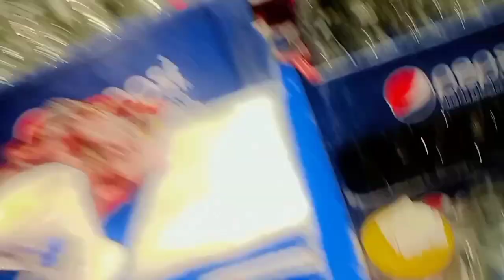2 in 1 vlog 👇😂 !! عمران خان کی گرفتاری کے بعد ڈیٹا نیٹورک بند کر دیا گیا !! 😱👇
assalamualaikum everyone 🤗
kasy Hy ap sab umeeed h KY khairiyat Sy hugy tu aj Kia huwa vlog ma 😱🥰

jasa KY ap ko pata h KY 9th 10th KY exam chal rahy h or Hal hi ma Imran Khan ki Gireftari bhi hu Gai tu mulq KY halat maishidah h or pury Pakistan ma deta network band kr diya gaya h tu ab hamara Kia huga kaliya ju bhi huga manzuny Khudah hu ga ok thanks for watching